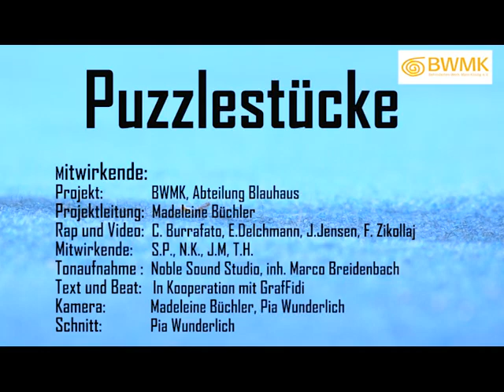Rap Premiere „Puzzlestücke“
Acht junge Menschen, die derzeit im Berufsbildungsbereich des BWMK qualifiziert werden, haben im Rahmen eines Projekts gemeinsam den Rap „Puzzlestücke“ erarbeitet.

Ihre Botschaft: Verschiedenheit ist normal– auch in der Arbeitswelt.

Unter dem Motto „Wir haben was zu BEAT-en“ haben die Projekt-Teilnehmer:innen im „Blauhaus“ das Thema Inklusion musikalisch be- und aufgearbeitet.

Gemeinsam mit dem Rapper Graf Fidi wurden Ideen für Text und Beat gefunden. Danach Aufnahmen im Tonstudio angefertigt, zahlreiche Videosequenzen aufgenommen und zusammengeschnitten.
Der fertige Song „Puzzlestücke“ wurde erstmals an der Verleihung des hessischen Integrationspreis 2021 in Hanau präsentiert.

Projektleitung: Madeleine Büchler
Rap und Video: C.Burrafato, E. Delchmann, J. Jensen, F. Zikollaj
Ton und Mix: Noble Sound Studio
Text: In Kooperation mit Graf Fidi
Schnitt: Pia Wunderlich